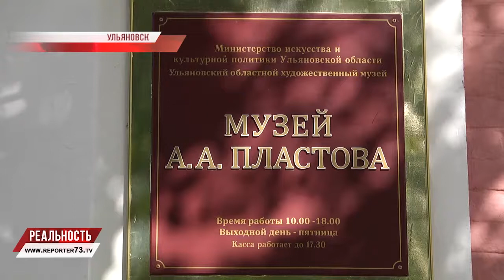"Палитра дней" Игоря Гашева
Красота окружающего нас мира на полотнах художников. Двойное восприятие - опыт, через который в какой-то момент своей жизни проходит практически каждый из нас. Передать реальность на холсте, зафиксировать миг, обратить его в вечность.

Димитровградский художник Игорь Гашев представил яркую палитру своих произведений в ульяновском музее Аркадия Пластова.